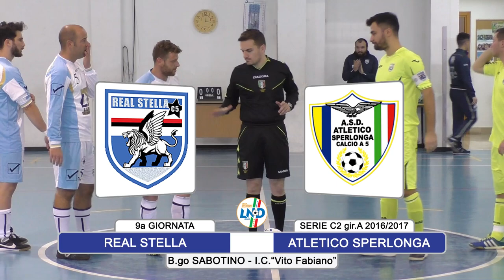Serie C2: Real Stella vs Atletico Sperlonga - highlights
Serie C2 gir.A, 9a giornata: Real Stella ancora vittorioso per 8-2